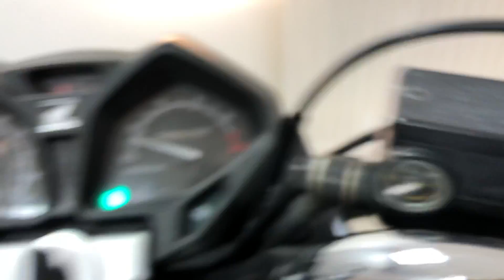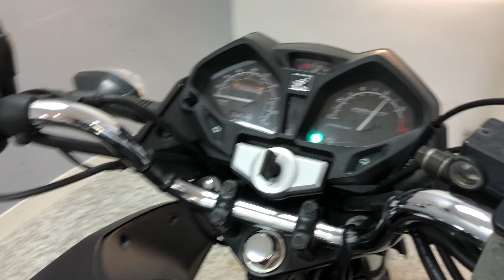Honda CB125F For Sale At Hastings Motorcycle Centre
Here we have a fantastic example of a Honda CB125F. This learner legal bike is in excellent all round condition and has covered just 6883 miles from new. The CB125F looks stunning in black and benefits from heated grips + a top box. The CB125F is one of the most reliable and economical bikes on the market, you won't be disappointed!